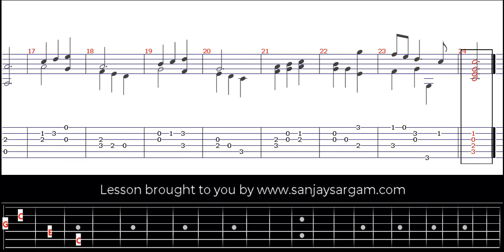Menuett 01 - Guitar Tutorial (Fingerstyle)